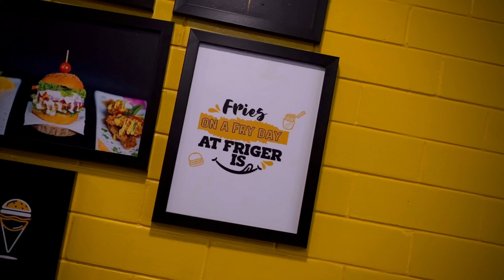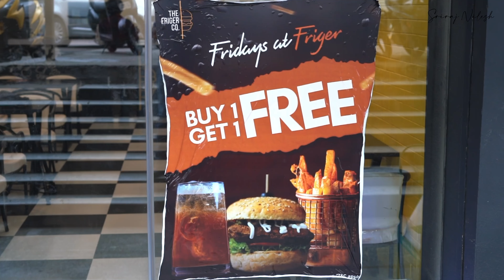Hyderabad's best french fries and burgers | The Friger Co | Budget Freindly Food Joint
The Friger Co. Has a unique taste and they make their patties and fresh-cut fries

Location : Alluri Trade center , Kphb, Hyd.

Grilled Paneer Tikka 💰190/- ⭐ 4.8/5

Class Grilled Chicken Burger 💰190/- ⭐5/5

Fresh Cut Zucchini Fries 💰190/- ⭐5/5

Classic Cold Coffee 💰160/- ⭐5/5

Chicken Peri Peri Wings 💰220/- ⭐5/5

Potato Twister 💰140/- ⭐5/5